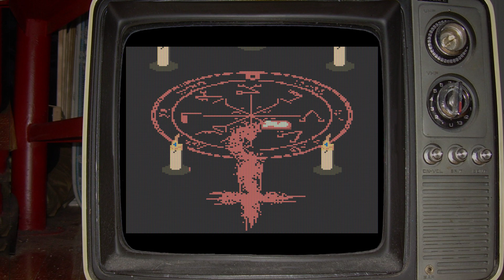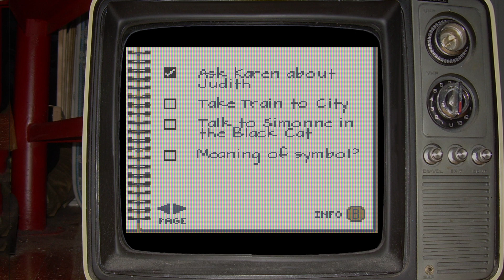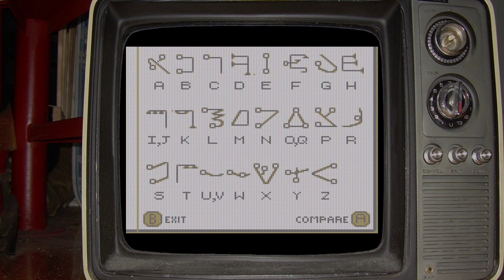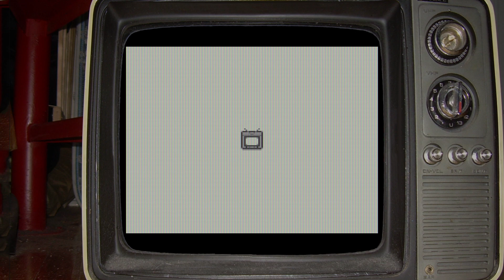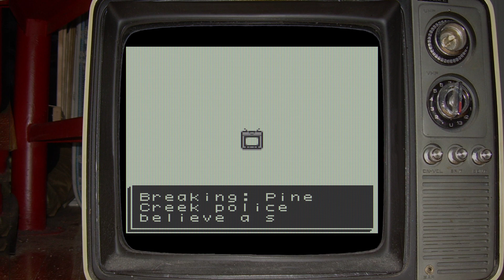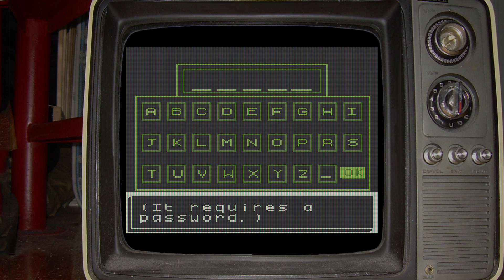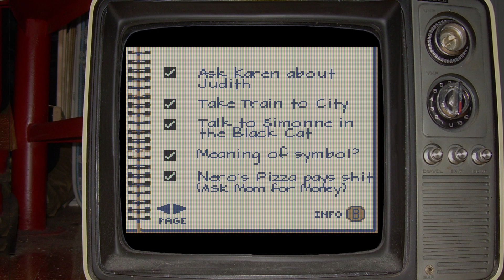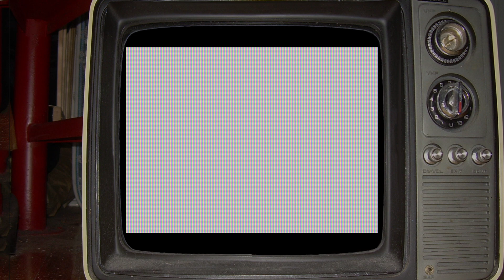Uncover The TERRIFYING TRUTH In The Town of PINE CREEK!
The disappearance of a young girl in the previously quiet small town of Pine Creek raises the popular belief that a cult is behind the crime and many other ritual killings before her.
Her best friend will do his best to solve why, how, and who is behind it.
PINE CREEK is an adventure game focused on exploration, story, and following clues. Have friends, think about life, think about death, eat tasty food, and play games in the arcade!
The game is fully compatible with any Game Boy emulator and can be playable on original hardware via flashcart.